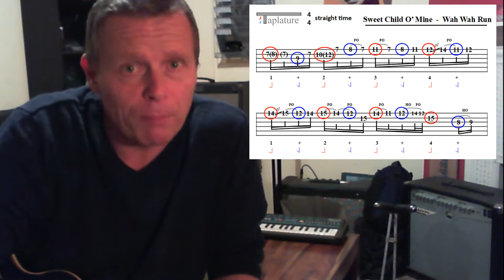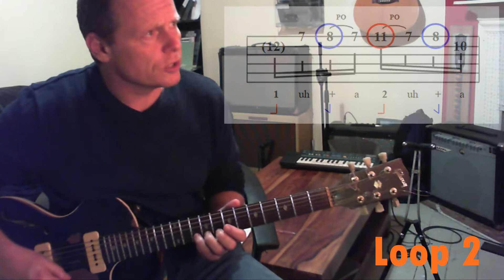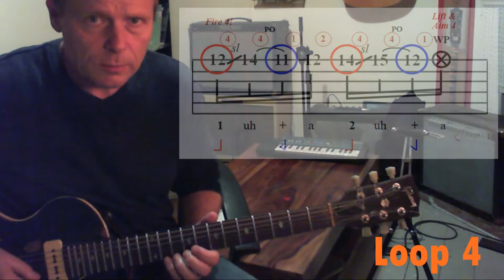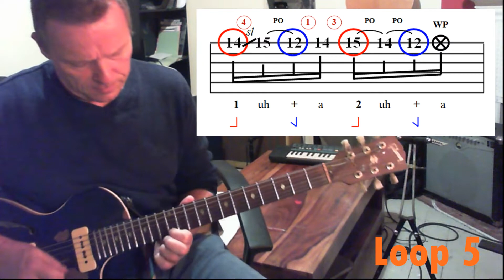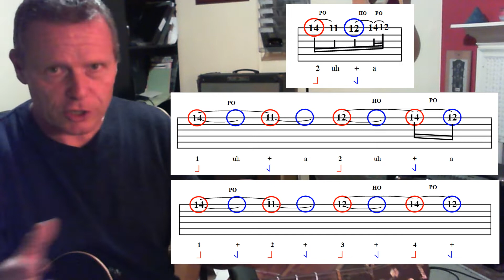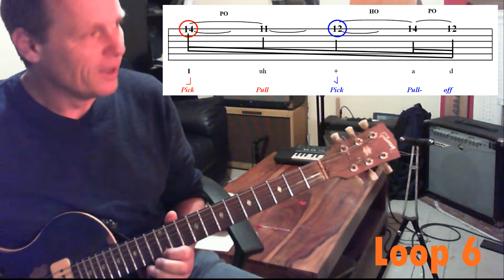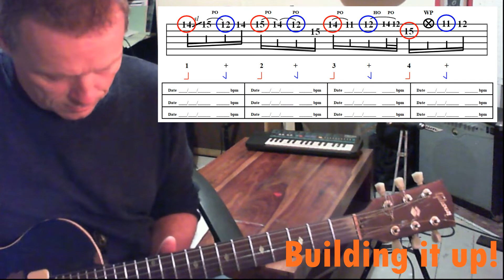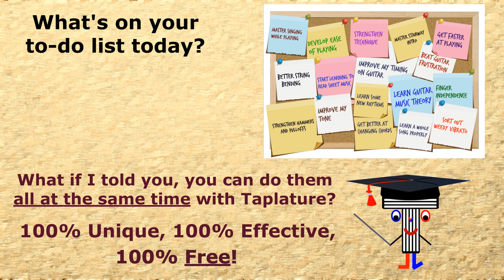Sweet Child O' Mine Wah Wah Run Guitar Solo Lesson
How to break down and learn Slash's fast guitar run as the wah wah pedal kicks in to the final solo of Guns N' Roses' "Sweet Child O' Mine".

Chopping complex licks into smaller building blocks allows for much faster learning. Here I look at 6 loops which, once learned individually, build nicely into the full screaming lick where this guitar solo really takes off!

Taplature: 100% Unique, 100% Effective, 100% Free!

00:00 Intro
00:55 1st practice loop (inc. how to place the "lead-in")
03:08 2nd practice Loop
04:06 Changing things for practice purposes
05:34 3rd practice loop (inc. why we might re-finger things)
07:13 4th practice loop (inc. using a pick mute for ease of looping)
09:34 5th practice loop
10:46 6th practice loop (inc. 32nd notes)
11:45 Examining "demisemiquavers (32nd notes) in detail
17:06 Building the loops into full bars (bar 1)
18:45 Building the loops into full bars (bar 2)
19:51 Putting it all together  - the full lick!
21:16 Final thoughts plus tips on improving
22:36 Invitation
22:58 Outro - playout with the Sweet Child Wah Wah lick